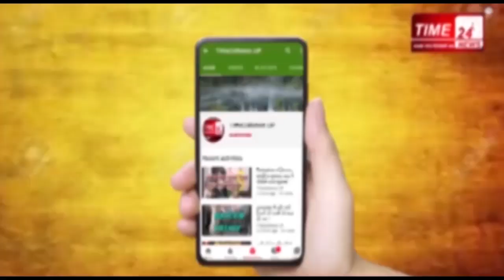अब रोबोट लड़ेंगे कोरोना से जंग !